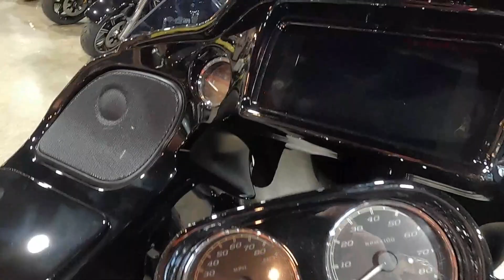New 2023 HARLEY-DAVIDSON ROAD GLIDE SPECIAL Motorcycle For Sale In Lakeville, MN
Please visit Twin Cities Harley-Davidson Lakeville to view this New Black 2023 HARLEY-DAVIDSON ROAD GLIDE SPECIAL GRAND AMERICAN TOURING for sale in Lakeville, MN.

 Stock# 602108

Description:
2023 HARLEY-DAVIDSON ROAD GLIDE SPECIAL GRAND AMERICAN TOURING
The blacked-out Milwaukee-Eight® 114 engine set in the belly of the Road Glide® Special takes the custom touring look to a darker place. Its new Prodigy™ wheels are outfitted with optional Reflex™ Defensive Rider Systems that connect electronically with your bike to ebb and flow through any type of weather.  Premium features like the roomy, stretched saddlebags and a BOOM!™ Box GTS infotainment system with H-D™ Connect give you long-touring, head-clearing comfort without sacrificing attitude.

TwinCitiesHarley-DavidsonLakeville